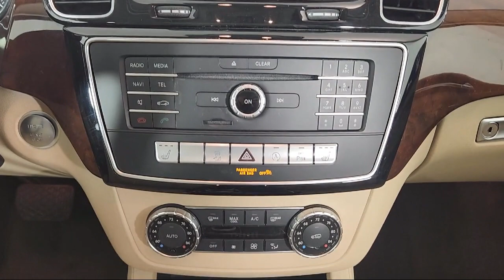2019 Mercedes-Benz GLS GLS 450 Sport Utility Fort Washington King of Prussia Cherry Hill Philadel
2019 Mercedes-Benz GLS GLS 450 Sport Utility Stock Number: KB216679L Vin:4JGDF6EE9KB216679.